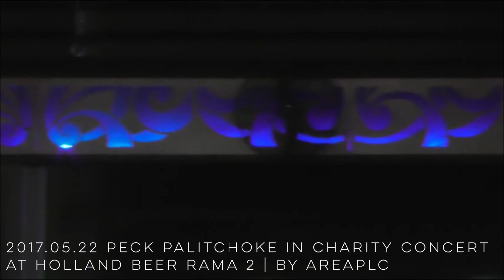2017.05.22 Peck Palitchoke in Charity Concert at Holland Beer Rama 2 [FULL]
*โรงเบียร์ฮอลเเลนด์
*คอนเสิร์ตการกุศล
หลังจากไปรับรางวัลมาที่ KAZZ AWARDS
ลานอีเดน เซ็นทรัลเวิลด์

Palit's Song List
01. Love on top
02. ถูกคนเเล้ว
[ T A L K  ]
03. มีหัวใจแต่ไม่อยากรัก
04. Versace on the floor
05. ไม่มีใครรู้

[2017 Job no.034]
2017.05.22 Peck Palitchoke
Charity Concert  at Holland Beer Rama 2